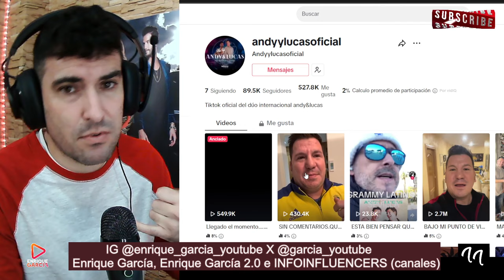Lucas DENUNCIA a 3 ASEGURADORAS por CANCELARLES el SEGURO, públicamente, tras contar su PROBLEMA